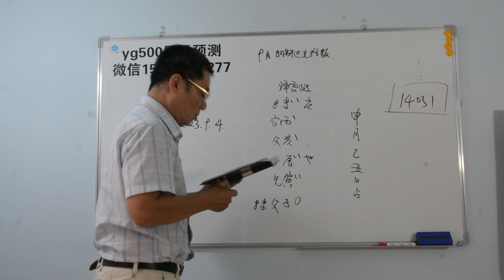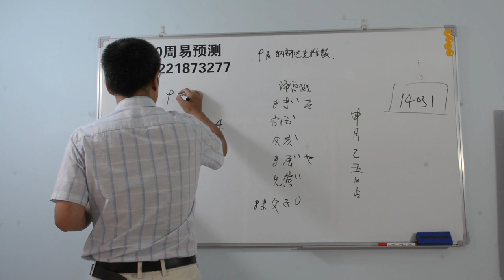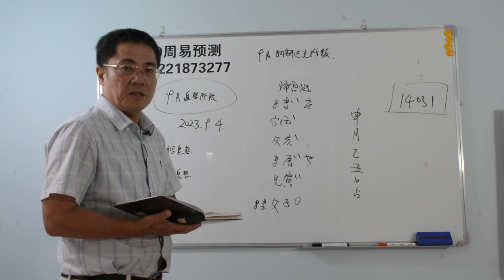美国，股票，9月纳斯达克指数走向？